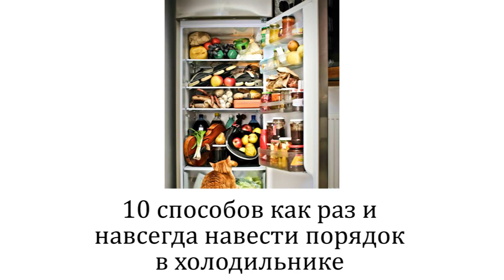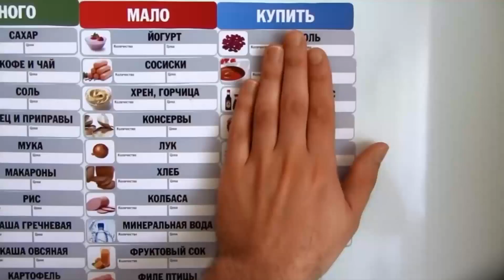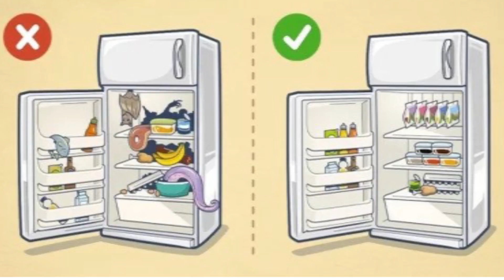ПОРЯДОК в холодильнике НАВСЕГДА / Организация ХРАНЕНИЯ продуктов - 10 ЛАЙФХАКОВ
Порядок в холодильнике. Организация хранения продуктов в холодильнике. Как навести порядок в холодильнике и организовать хранение продуктов удобно и раз и навсегда.